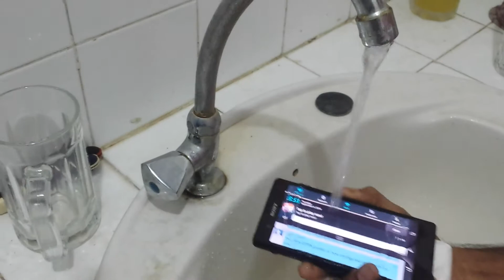Sony Xperia water Test! For Mallus!